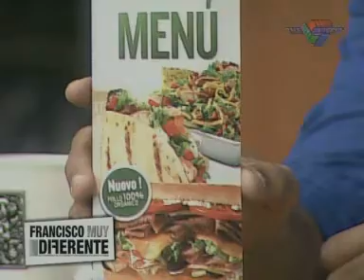Francisco Sanchís en FMD Francisco Muy Diferente